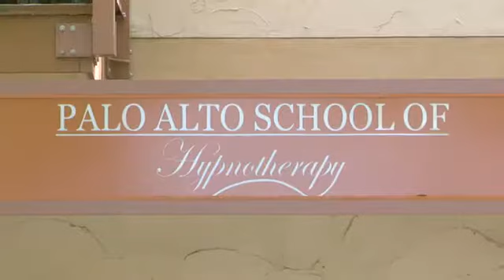Palo Alto School of Hypnotherapy Palo Alto CA 94306